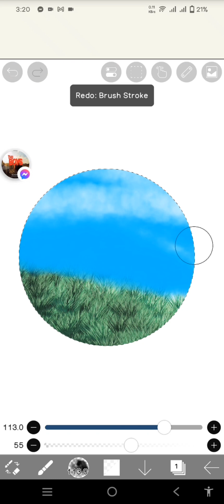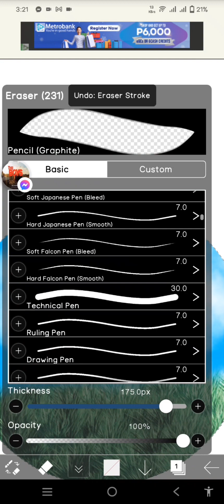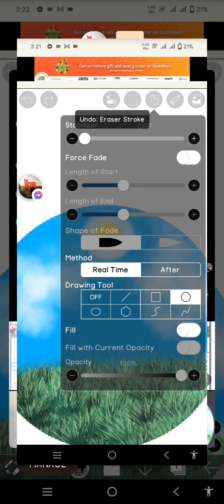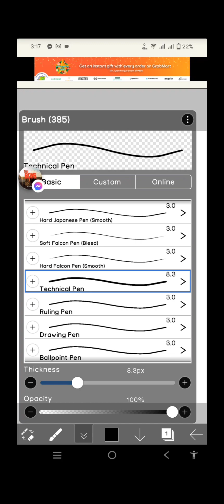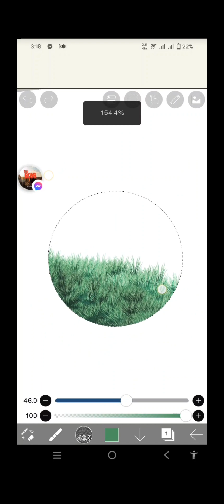the full art